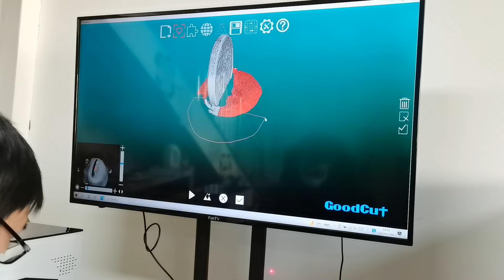GoodCut Jewelry Scanner Gold Star 3d Scanner for Jewelry Small Object From GoodCut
Automatic scanning, easy data acquisition with one key, saving time and effort.
Open design facilitates cleaning and placement of models.
Strong compatibility, direct output of standard and common STL format 3D files, scanner has good compatibility, can be used for digital manufacturing, 3D printing, etc.
Scanning details are high, and the accuracy can reach 0.01mm.